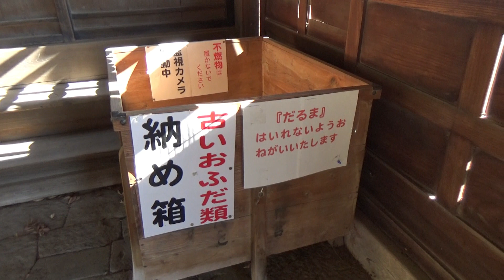【由来紀行077】群馬八幡は鎌倉時代のあの人が改修？【群馬県】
走りました。
滞在時間がたった１時間しかなかったので走りました。
普段なら撮影時間は２時間ほどにしていますが、
群馬八幡以外にも撮影する用事がありまして、
カメラを回していないタイミングでは走っていました。
しかも大鳥居でエンディングを撮影したあと、
サムネイルを撮影していないことをふと思い出し、
また北上して境内まで戻りました。
なんとか列車到着２分前に群馬八幡駅に戻りましたが、
強行スケジュールをこなせるほど若くないなと実感しました。